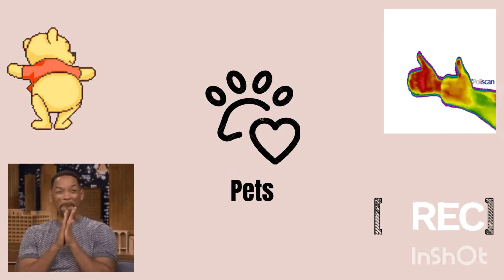CAÇAROLA ITALIANA | Ficou incrível! - MAIS DA DIS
"Meu nome é Edisangela Silva, sou casada, tenho uma filha de 19 anos e alguns filhos de 4 patas. Moro em São Paulo, tenho 36 anos e criei esse canal para compartilhar um pouco da minha rotina.
Aqui você verá todo tipo de conteúdo, como faxina, rotina, receitas, decoração, DIY e conteúdo de beleza também!

"Ainda que a minha mente e o meu corpo enfraqueçam, Deus é a minha força, Ele é tudo o que eu sempre preciso"
Salmos 73:26

Vivendo um dia de cada vez... 🙌

Editor que utilizo:Vídeo Maker (App de celular)
Músicas utilizadas: